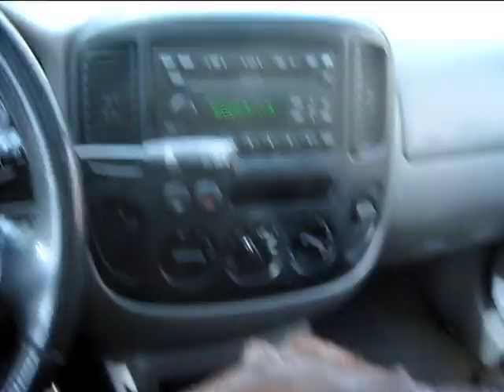ROCKY YEAR ONE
Labs duck hunting